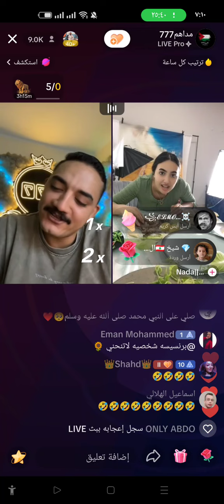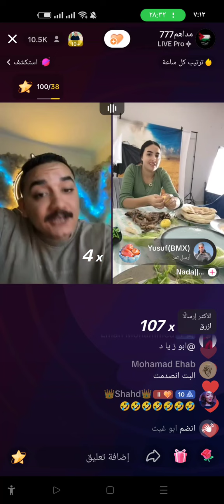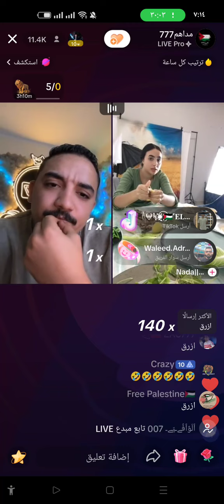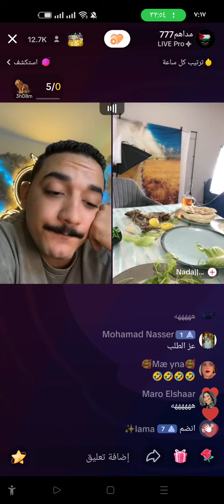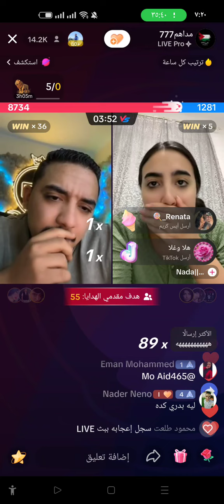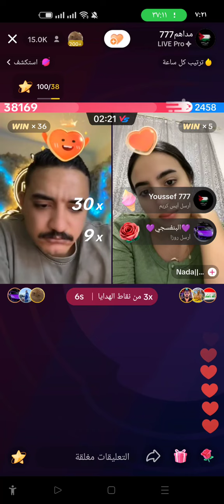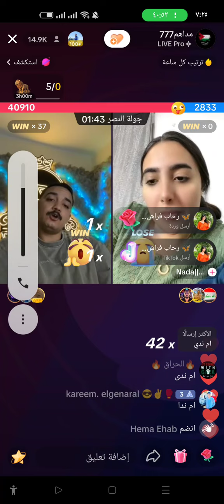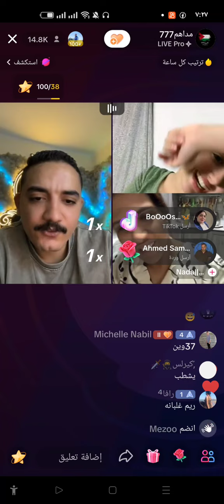مداهم وام ندى 😂والحكم غير ضحك هستيري😂🤣